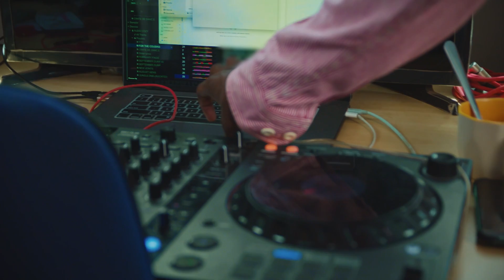Accra underground: The people powering Ghana's music scene | New Era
Since 2016, Surf Ghana has been the centre of a rising music scene for surfers, skaters, musicians, artists, photographers, DJs and more to unite. This documentary follows the opening of Vibrate Space from Surf Ghana - a recording studio and music business program built for the emerging young talent of Accra as well as for those who are aspiring managers and promoters.

@NewEraCapEU x Mixmag Present a rare insight into Accra’s creative communities.

Music (in order of appearance):
All My Cousins - Act a fool
All My Cousins - Key ft Garvie
All My Cousins - Lonely
All My Cousins - Foreign
All My Cousins - Sessions
Production credits:
Director: Ray Fiasco
Exec Producer: Yomi Ogunsola
Creative Producer: Sandy Alibo, Niels Verhaert
Producer: Elinam Etchi
DOP: Joy Williams
Gaffer: Ibrahim Yakubu
1st AC: Shadrack Zor
2nd AC: Issifu Nartey
Sound Recordist: Stanley Martei
Spark: Daniel Agoe
Best Boy: Austin
Drone Op: Daniel Hooper
Drone Op: Godwin Kwamena Afful
Stylist: Emmanuel Affedzie
Production Assistant: The Plug Ghana
Production Driver: Isaac Sakyi
Campaign Photography: Chantal Azari
Documentary Photography: Ray Fiasco
Editor: Leon Carlton
Colourist: Ty Colour

Special thanks to:
Sandy Alibo
Ansah, Seyyoh, Shrek, Cozy, 95, Narah & Juls
Ansah’s family
Freedom Skatepark
Skate Gal Club
Surf Ghana Collective
Vibrate Space
Wonders Around the World - Heidi Fachtan (archive images)